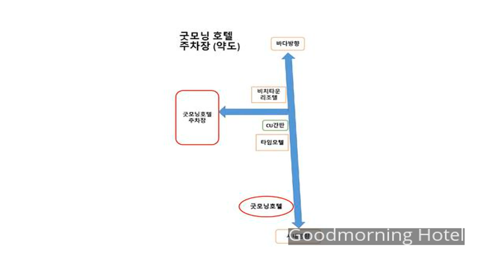Goodmorning Hotel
Goodmorning Hotel is a popular choice amongst travelers in Sokcho-si, whether exploring or just passing through. The property features a wide range of facilities to make your stay a pleasant experience. All the necessary facilities, including free Wi-Fi in all rooms, convenience store, luggage storage, Wi-Fi in public areas, car park, are at hand. Guestrooms are designed to provide an optimal level of comfort with welcoming decor and some offering convenient amenities like non smoking rooms, air conditioning, balcony/terrace, satellite/cable TV, kitchenette. Take a break from a long day and make use of karaoke. Goodmorning Hotel combines warm hospitality with a lovely ambiance to make your stay in Sokcho-si unforgettable.